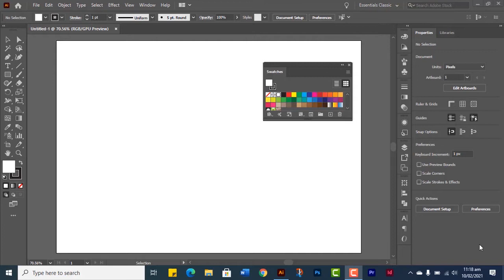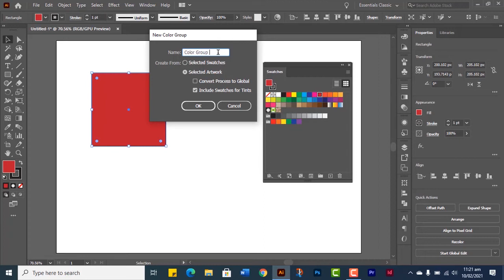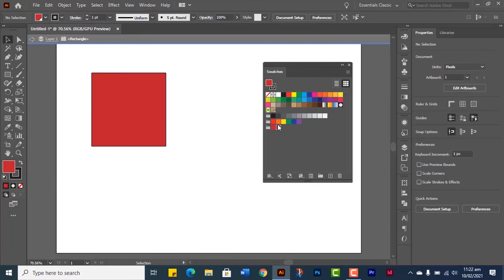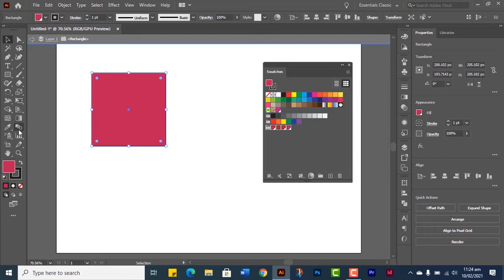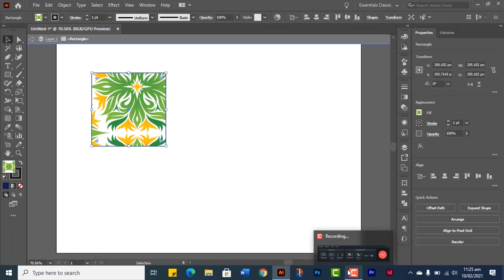How to use Colors and Pattern Swatches | Adobe illustrator | Urdu, Hindi Tutorial 2021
Swatches are named colors, tints, gradients, and patterns. The swatches associated with a document appear in the Swatches panel. Swatches can appear individually or in groups.

If you have any questions about this lecture so please post your questions in the comment box.

1.

2.

4.

5.

7.

8.

9.

10.

11.
How to Use the Magic Wand Tool in Illustrator | Urdu, Hindi Tutorial CC 2021 Hindi/Urdu - Class #11

12.
How to Use the Type Tool in Illustrator | Urdu, Hindi Tutorial CC 2021

13.

14.

15.

NOTE: All content used is copyright to pnytrainingsofficial,